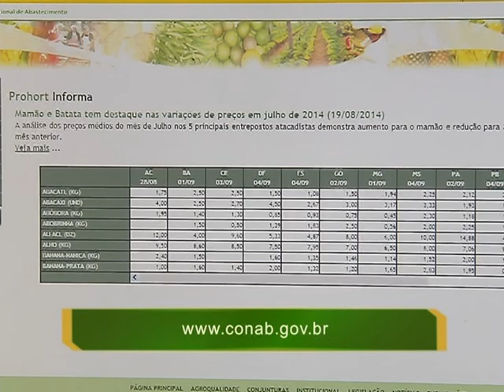Consumidor pode pesquisar preços de produtos das Ceasas na internet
NBR NOTÍCIAS – 08.09.14: Os consumidores podem acessar na internet a lista de produtos que são vendidos nas Ceasas de todo Brasil. O serviço disponibilizado pela Conab permite a comparação dos valores cobrados nos principais produtos comercializados. Além disso, o consumidor também pode acessar outras informações como a cidades de origem dos artigos. O site vai disponibilizar dados de 48 produtos que representam mais que 90% dos produtos consumidos pelos brasileiros.